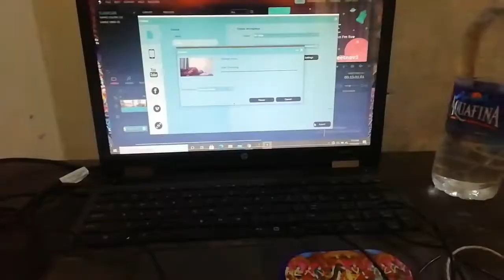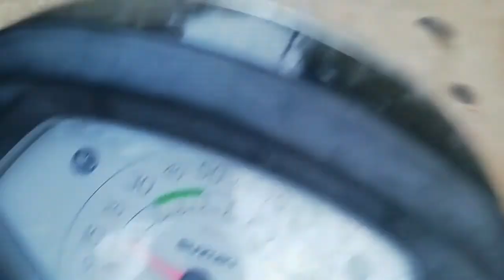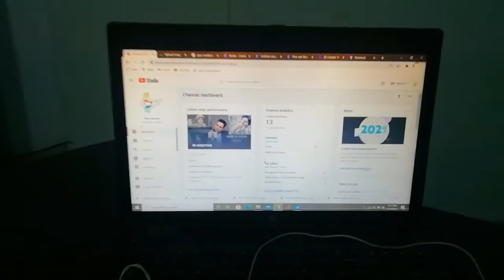vlog 3 JAHA JO GYA KABHI UPAR NHI PAHUCHA..............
AS we are advancing in technology and information but we are forgetting the real knowledge that gives us wisdom for the life and also we start disrespecting our temples and holy places.